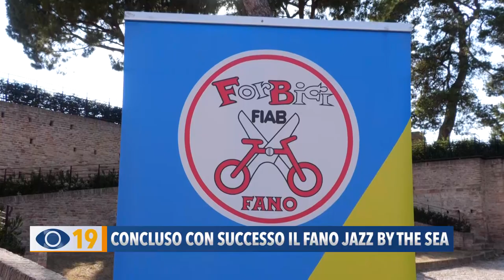Concluso con successo il Fano Jazz by the Sea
Si è conclusa con grande successo la 32^ edizione di Fano Jazz By The Sea. Sabato scorso, tante le iniziative che hanno coinvolto l'intera città, a partire dal concerto su un balcone al Pincio di Fano.